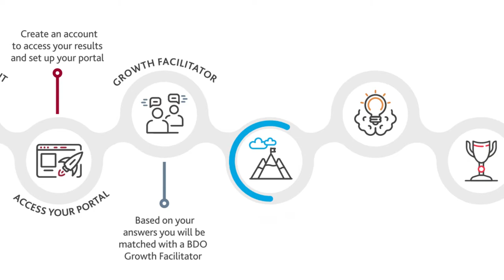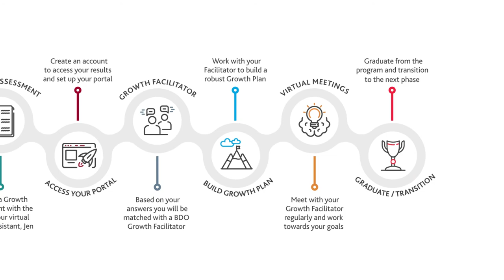Ready for Growth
Expressions of interest for Ready for Growth are now open. Receive tailored advice and support to help your business access new markets and create jobs. Apply now at business.vic.gov.au/readyforgrowth.